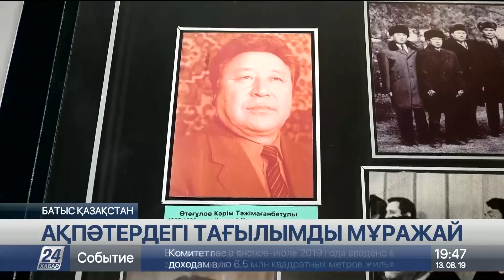БҚО-да зейнеткер өз ақшасына музей ашты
Батыс Қазақстан облысының шалғай ауылында тұратын зейнеткер өз қаржысына тарихи-өлкетану музейін ашты.